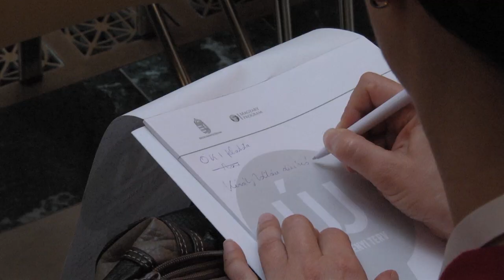Tállai András beszéde a Belügyminisztériumban